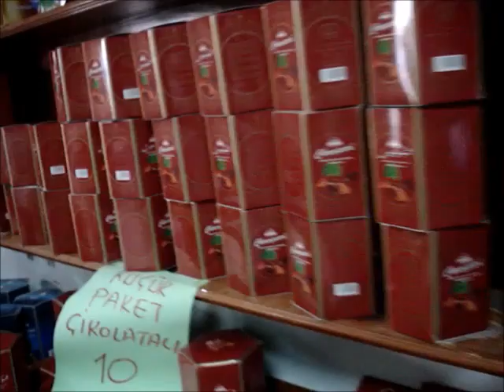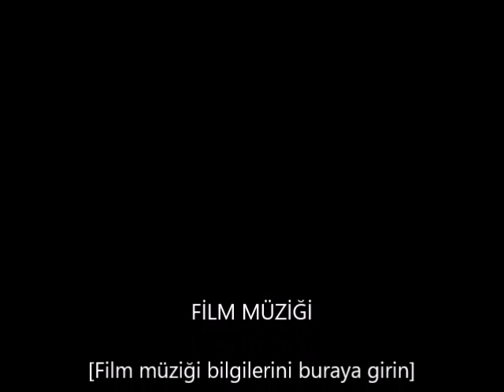UMRE ‘NİN EN GÜZELİ ANNE KIZLA YAŞANANLAR(KADİR GECE'NİZ MÜBAREK OLSUN.)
umre vlog,
umre fiyatları 2021,
umreci,
umre saç modelleri,
umre yolculugu,
umre ilahileri,
umre nasil yapilir,
umre tv,
umre metin,
umre anıları,
umre açıldı mı,
umre acildimi,
umre animasyon,
umre açıldımı 2021,
umre alışverişi,
umre aşısı,
umre aşı,
a kiedy umre,
a kada umrem,
a zanim umre,
umre belgeseli,
umre başvurusu nasıl yapılır,
ombre boya,
umre birden fazla yapılabilir mi,
umre başvurusu nasıl yapılır 2021,
umre başladı mı diyanet,
umra bhar,
shweta umre biography,
umre canlı yayın,
umre çekilişi,
chhoti umre akhiyan lake,
chhoti umre,
chhoti umre rog,
chad di umre,
chhoti umre rog lagi,
umre tv canlı yayın izle,
umre çantamda ne var,
umre çeşitleri,
umre çekilişi 2021,
esenler belediyesi umre çekilişi,
çınaraltı umre,
umre yolcuları çıktılar yola ilahisi,
hakan çalhanoğlu umre,
umre daraz mang ke laye the chaar din,
umre daraz,
umre daraz mang ke laye the chaar din qawwali,
umre daraz mang ke laye,
umre daraz mang kar laye the chaar din,
umre daraz ki namaz,
umre daraz chishti,
umre daraz mang ke laye the chaar din status,
umre ezan,
umre ekşi,
umre sırasında yapılanlar,
umre sırasında yapılan ibadetler,
um entertainment,
mahmut efendi umre,
mahmut efendi umre ziyareti,
erdoğan umre,
koronata e moreno,
umre fıkrası,
umre fellow,
umre fazileti,
umre farz mı,
umar faruk,
hazrat umre farooq,
nikki umre fakiri,
umre gezisi,
umre görüntüleri,
umre görevleri,
umre gecesi sır rüya,
umre gitmek,
umre gömlekleri,
umre gitme fiyatları,
umre gidiliyor mu,
kg in g umrechnen,
kg in g umrechnen grundschule,
umrechnung kg in g,
umrechnen kg in g 3. klasse,
umre hac,
umre hikayesi,
umre hisar turizm,
umre hatıraları,
umre hikayeleri,
umre hazırlığı,
umre hac farkı,
umre hangi aylarda yapılır,
km h umrechnen in ms,
umre ilahisi,
umre ile hac arasındaki fark,
umre ilahileri fırat türkmen,
umre için ne kadar para lazım,
umre ilahileri müziksiz,
umre ile emre esra erol,
umre ibadeti,
i umreti mogu,
i umreti mogu ako me ne volis,
i umreti mogu ako me ne volis darko lazic,
i umrem ti mogu

Bu videomda ANNECİĞİMLE  GİTTİĞİMİZ UMRE VİDEOLARIMI PAYLAŞMAK İSTEDİM.

     DAHA ÖNCE DE  HUZUR

 ERKEĞİN İZNİ OLMADAN ASLA

 VİDEOLARIMI

LİNKLERİ TIKLAYARAK

 İZLEYEBİLİRSİNİZ.

     DAHA ÖNCE DE  HUZUR VE ERKEĞİN İZNİ OLMADAN ASLA VİDEOLARIMI İZLEYEBİLİRSİNİZ.

 PAZARTESİ, ÇARŞAMBA, CUMA

 AKŞAMLARI 19.00'DAN SONRA PAYLAŞACAĞIM.

     GEZGİN NİLÜFER ÖĞRETMEN 'DE  sadece yurt içi gezileri yok.

   YURT DIŞI :ÇİN, GÜNEY AFRİKA,

 UZAK DOĞU, YUNANİSTAN,

 DUBAİ, MEKKE, MEDİNE...

    YURT İÇİ :ALAÇATI, BOZBURUN,

 MARMARİS, SELİMİYE, AKYAKA, PAMUKKALE

     TÜRK DİLİ VE EDEBİYATI DERSİ
AYT, TYT

   GÜZELLİK, SAĞLIK, PSİKOLOJİ,

DOĞA, KÜLTÜR, KİTAP, ŞİİR YEMEK, PASTA, BÖREK

   OLDUKÇA ZENGİN İÇERİĞE SAHİPTİR.

 GEREK SAĞLIKLA GEREK HAYATLA, YEMEK, PASTA, BÖREKLE İLGİLİ PAYLAŞTIĞIM HER ŞEY  KENDİM  TARAFINDAN

YILLARCA  YAPTIĞIM VE SİZLERE

 TAVSİYE   ETTİĞİM  PAYLAŞIMLARDIR.

İNŞALLAH SİZLER DE faydasını görürsünüz.

  (GEZGİN NİLÜFER ÖĞRETMEN)

 VİDEOLARIMI BEĞENİRSENİZ BEĞENİ İŞARETİNE BASARSANIZ SEVİNİRİM.YORUMLARINIZI BEKLLİYORUM. SORULARINIZI CEVAPLAYABİLİRİM.

  DOSTLARINIZLA DA PAYLAŞABİLİRSİNİZ.

       TEŞEKKÜR EDERİM.